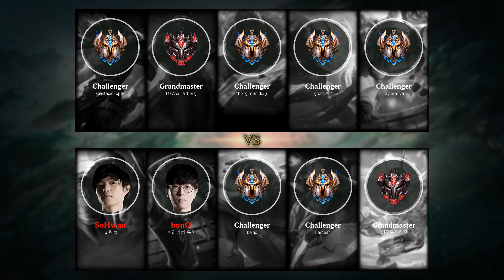Ekko Mid vs Sylas - KR Challenger Patch 10.13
Ekko Mid played by banjo, KRChallenger 728 LP

- Skin: True Damage Ekko
- Primary Rune: Electrocute

Timeline:
00:00 Ban & Pick
00:15 Runes & Abilities
01:26 Gameplay
03:31 Team FIGHT
03:59 Gameplay
11:58 Team FIGHT
12:26 Gameplay
14:33 Team FIGHT
15:01 Gameplay
15:28 Get a Double Kill
16:00 Team FIGHT
16:12 Take down The Turret
16:27 Gameplay
16:47 Team FIGHT
17:15 Gameplay
17:43 Team FIGHT
18:36 Gameplay
18:59 Team FIGHT
19:35 Take down The Turret
20:00 Get a Double Kill
20:41 Gameplay
21:32 Team FIGHT
22:13 Gameplay
22:49 Get a SOLO KILL
23:17 Team FIGHT
23:35 Gameplay
24:12 Get a SOLO KILL
24:44 Get a Double Kill
25:06 Team FIGHT
25:14 Take down The Turret
25:28 Team FIGHT
25:36 Take down The Inhibitor
25:58 Team FIGHT
29:09 End credit (Damage dealt and Item & Abilities order)